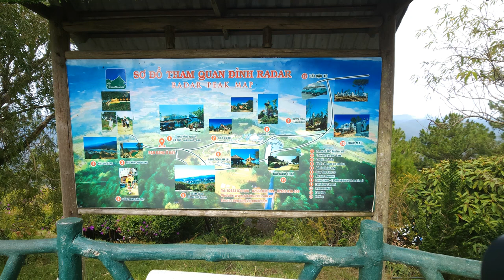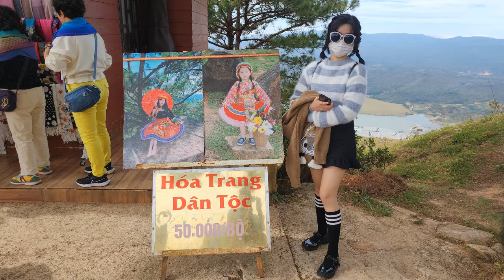베트남 여행 : 달랏 랑비앙산 (Richard Park/리차드박)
베트남 여행 : 달랏 랑비앙산 / Trip to Vietnam: Dalat Mt. Langbiang / Du lịch Việt Nam: Đà Lạt  Mt.  Langbiang